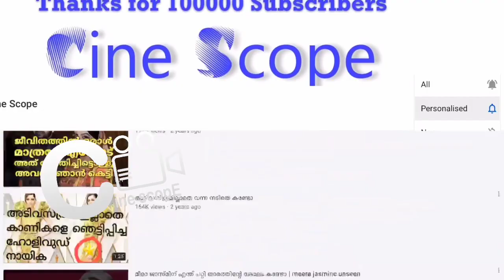വീണ നായരെ പുറത്താക്കിയത് ആര്യ - അതും ഇങ്ങനെ | bigg boss malayalam season 2 episode 64 march 8